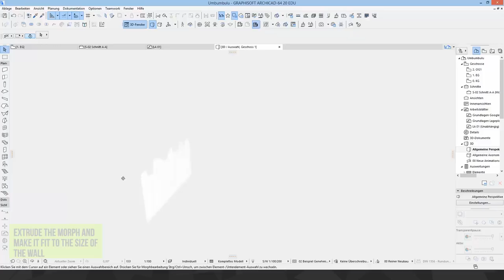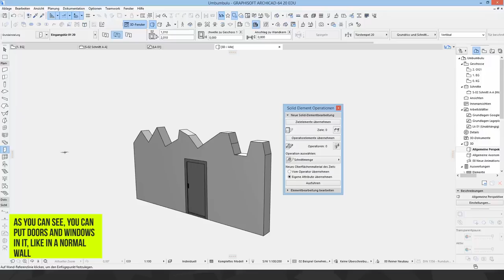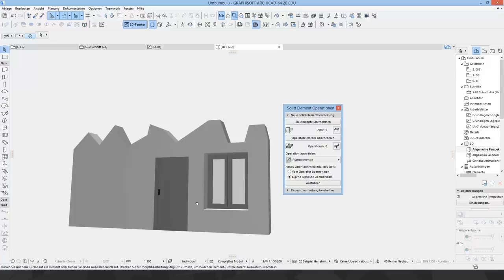How to create anything in ArchiCAD: Shaped Walls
Have a nice day and stay qreative!